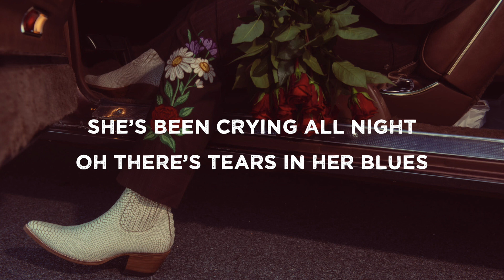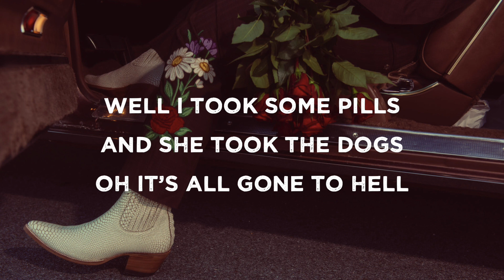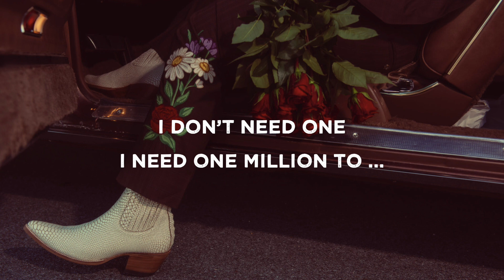ERNEST (feat. Morgan Wallen) - Flower Shops (Lyrics)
💐 Flower Shops (Lyrics) - ERNEST (feat. Morgan Wallen)

🎧 GOOD MUSIC + TALENTED ARTISTS

ERNEST -- @ernest

FLOWER SHOPS (THE ALBUM)
LOCALS ONLY

MORGAN WALLEN -- @morganwallen

DANGEROUS: THE DOUBLE ALBUM VINYL
IF I KNOW ME VINYL

Enjoy the sound and enjoy the visual. Live in your world. Let go in ours.